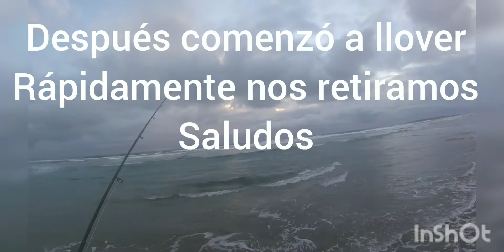pesca caldera playa las salinas